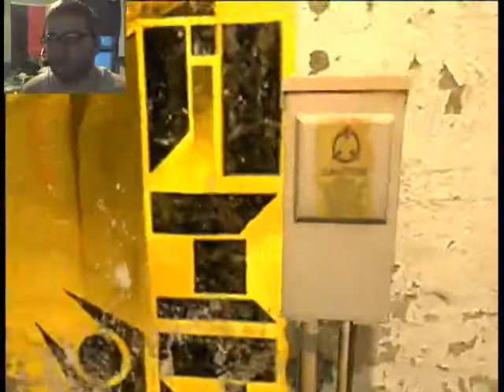Let's Play: Half Life 2: Episode 1: We're Going To Auschwitz?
Let's play of Half-Life2 on the xbox 360. Enjoy :)